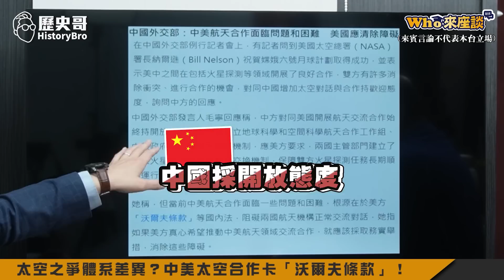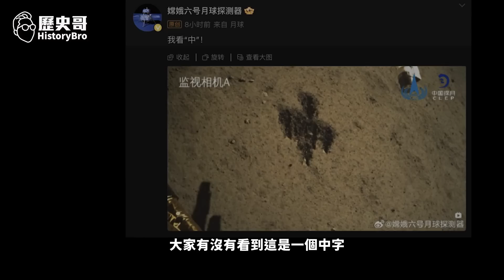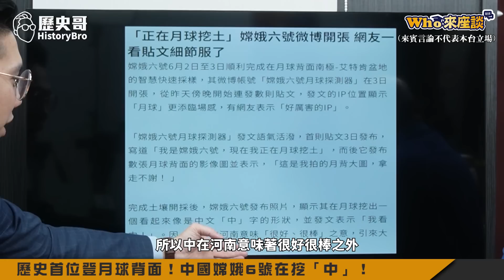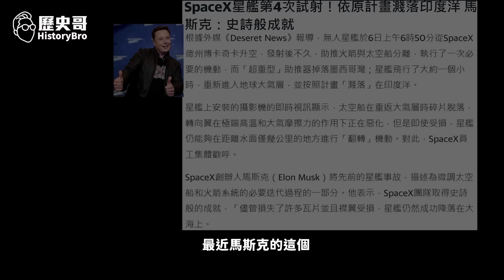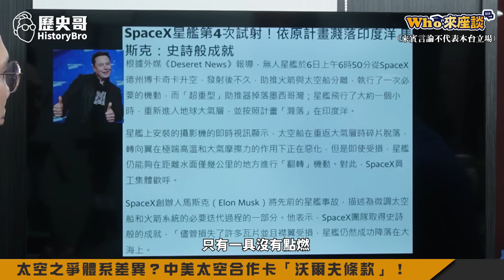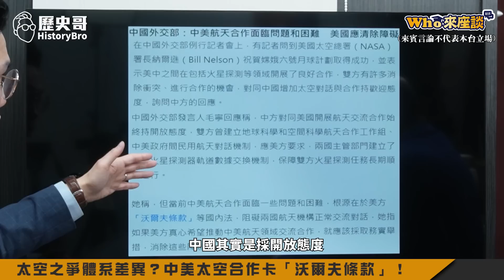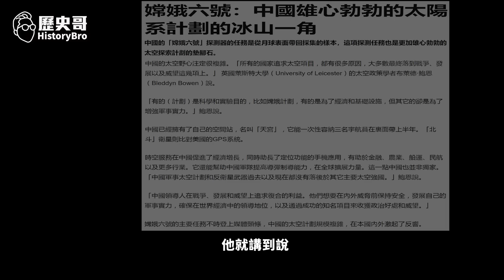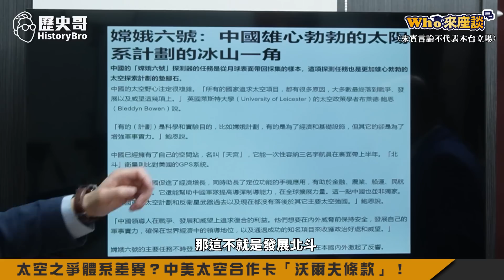中美太空對抗VS和解？中國嫦娥6號遙遙領先？歷史首位登月球背面！【歷史哥精選檔案｜李勝峯、李易修】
【節目分段】
0:00 shorts
1:00 歷史首位登月球背面！中國嫦娥6號遙遙領先？
5:40 中美太空對抗VS和解？

0614美味組合：牛肉麵230元X3包+牛肉爐250元X2包+泰式涼拌海鮮180元X4包+藥膳鳳爪100元X4包+滷虱目魚150元X2包；價格2610元；優惠價2500【含運費】

★全系列商品★
3 .「剝皮辣椒雞湯」(550g雙人包，160元)
4 .「鳳梨苦瓜雞湯」(550g雙人包，160元)
5 .「蒜頭雞湯」(550g雙人包，160元)
6 .「香菇雞湯」550g(固形物230g， 160元)
7 .「麻油雞湯」(550g雙人包，160元)
8 .「人蔘雞湯」(550g雙人包，180元)
9 .「帝王首烏雞湯」(550g雙人包，180元)
10.「黃金蜆雞湯」(550g(固形物230g，180元)
13.「高麗菜水餃」(30顆裝，200元)
14.「韭菜水餃」(30顆裝，200元)
15.「重慶酸菜魚」(1000g濃縮湯500g，400元)
16.「無刺虱目魚肚」(150元/片)
17.「滷豬腳」(320g，120元/包)
18.「滷三節翅」(300g，100元)
19.「藥膳鳳爪」(250g，100元)
20.「花雕醉雞腿」(雙人包150元)
22. 「勁辣雞腿」(300g，雙人包150元)
23. 「三杯雞腿」(350g，150元)
24. 「三星蔥雞腿」(350g，150元)
25. 「泰式小火山排骨(450g固形物350g，200元)
26. 「蒜泥白肉(150元)
27. 「紅酒燉牛肉 (310g固形物100g，90元)
28. 「黑胡椒豬肋排(400g，130元)
29. 「珍珠餛飩」(16顆裝，80元)
30. 「莊sir牛肉麵」(550g固形物80g，230元)
31.「泰式涼拌海鮮」(300g 固形物200g，180元)

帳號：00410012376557